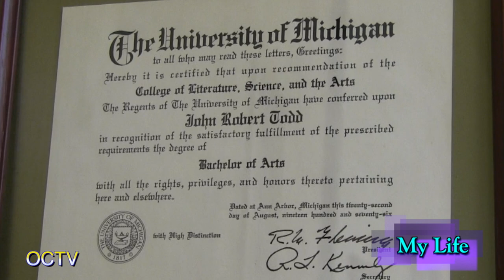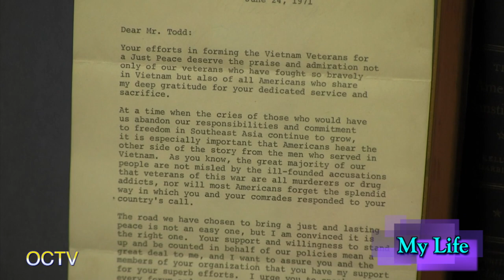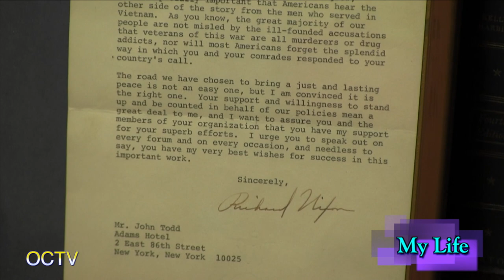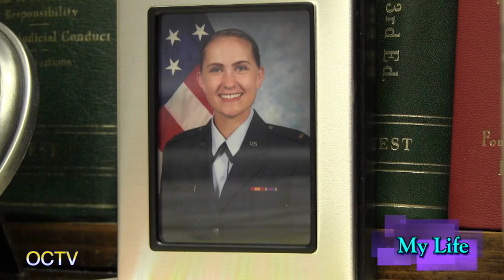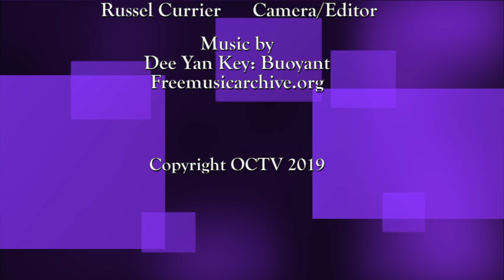My Life: Dr. John Todd